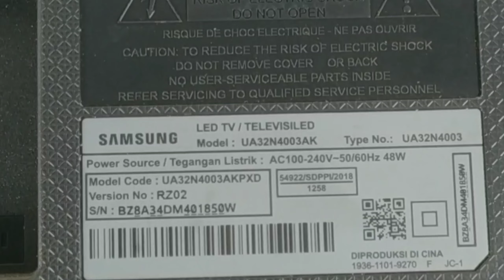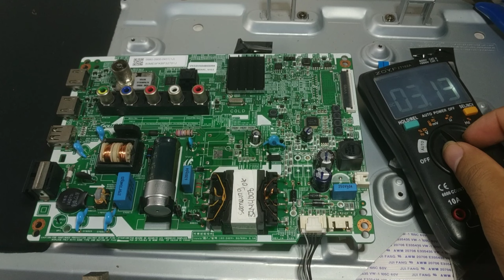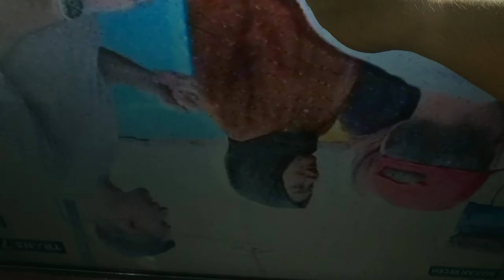TV LED SAMSUNG UA32N4003AK MATI TOTAL IMBAS PETIR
Di video kali ini memperbaiki tv led samsung ua32n4003ak mati total imbas petir komponen apa saja yang rusak simak video nya semoga menjadi refrensi untuk memperbaiki tv led samsung yang mati total.